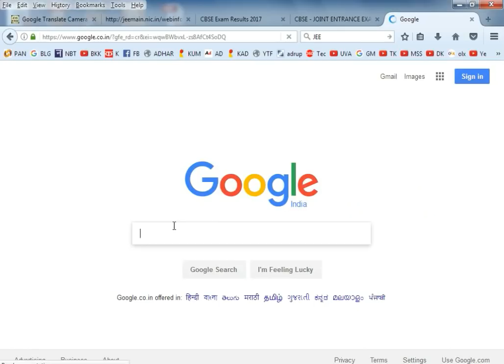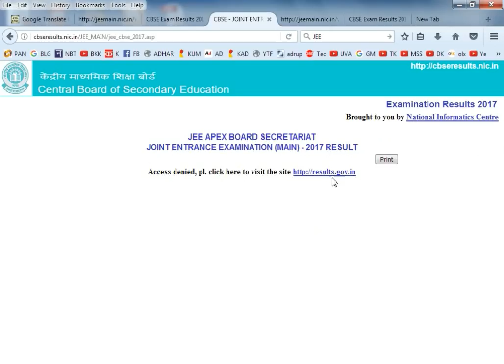JEE Main Result 2017 released - Direct Website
How to get JEE Main Result 2017
JEE MAIN RESULT LINK